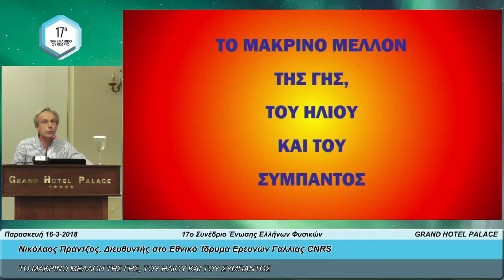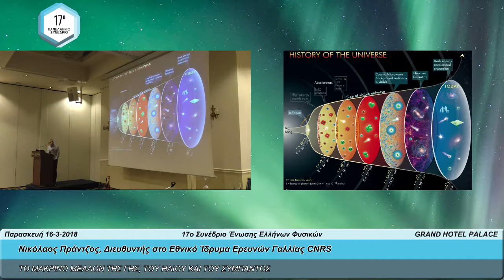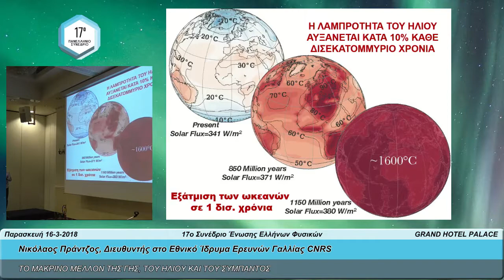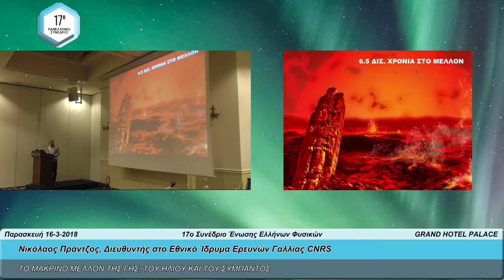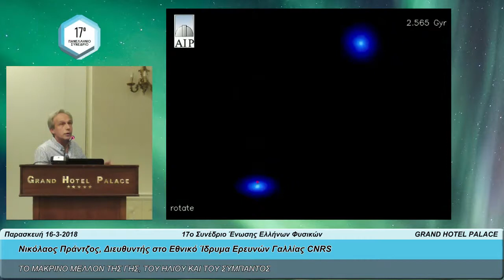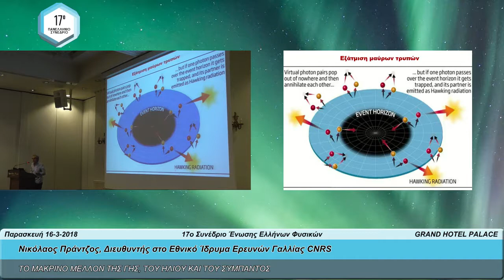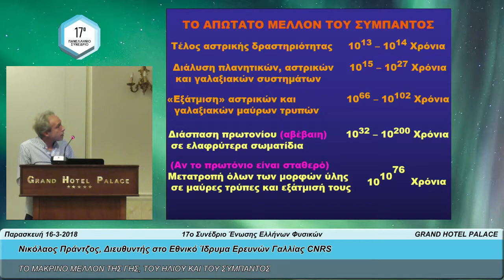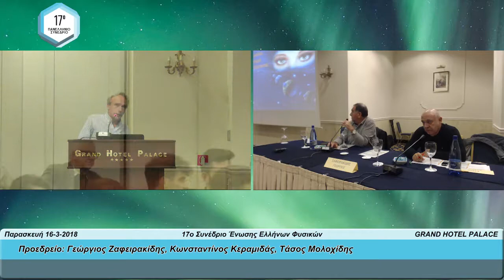ΤΟ ΜΑΚΡΙΝΟ ΜΕΛΛΟΝ ΤΗΣ ΓΗΣ, ΤΟΥ ΗΛΙΟΥ ΚΑΙ ΤΟΥ ΣΥΜΠΑΝΤΟΣ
Νικόλαος Πράντζος, Διευθυντής στο Εθνικό Ίδρυμα Ερευνών Γαλλίας CNRS